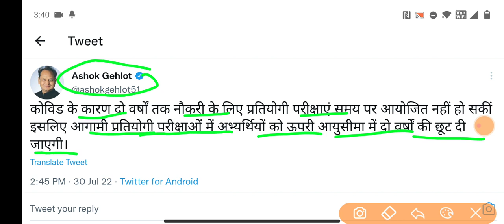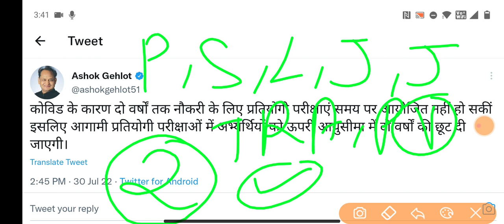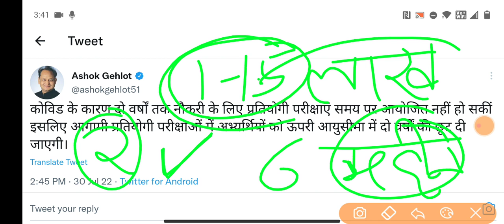मुख्यमंत्री अशोक गहलोत ने दी आज सभी बेरोजगारों के लिए खुशखबरी | RSMSSB ,RPSC, High Court | LDC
कोविड के कारण दो वर्षों तक नौकरी के लिए प्रतियोगी परीक्षाएं समय पर आयोजित नहीं हो सकीं इसलिए आगामी प्रतियोगी परीक्षाओं में अभ्यर्थियों को ऊपरी आयुसीमा में दो वर्षों की छूट दी जाएगी।